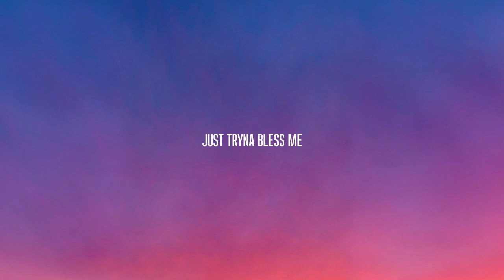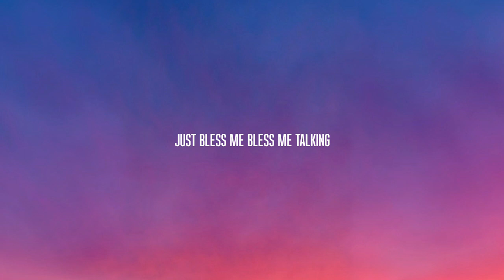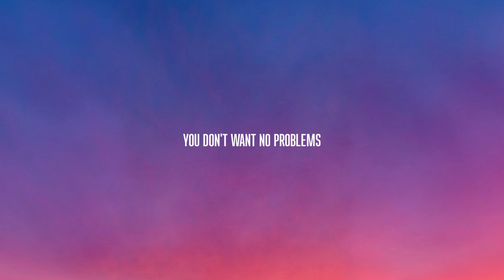North west - Miss Westie (You Don’t Want) (Lyrics)